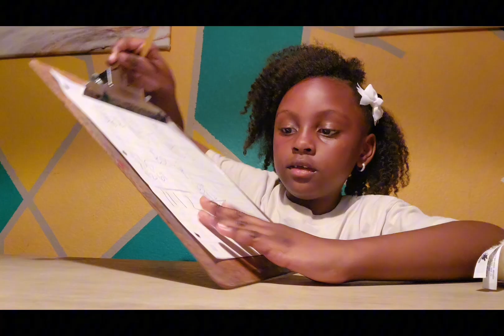🧠 Hard Math Problems for a 6-Year-Old! Can Simisola Solve Them?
Watch Simisola take on some hard 3-digit math problems—and she’s only 6 years old! 🧠✨
In this video, she shows that learning can be fun, challenging, and exciting. Cheer her on as she solves each problem step by step! 💪🏽🔢